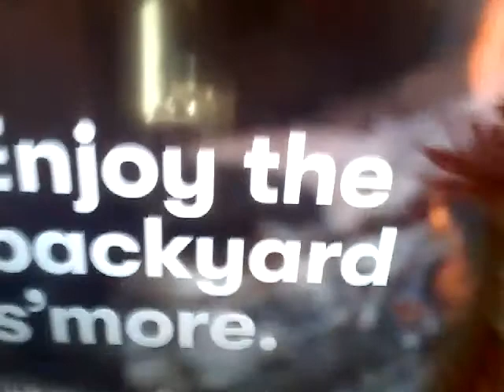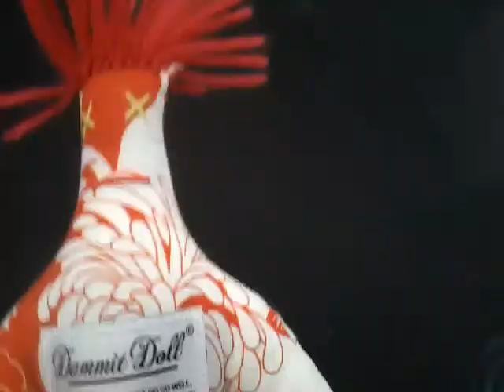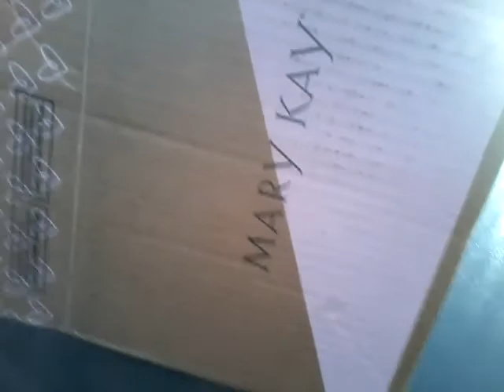Damit doll part 2